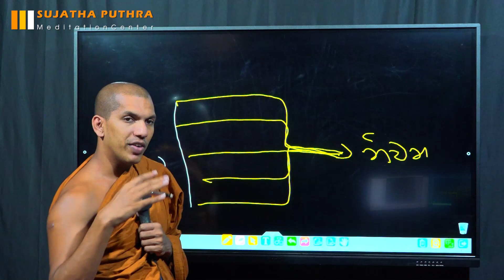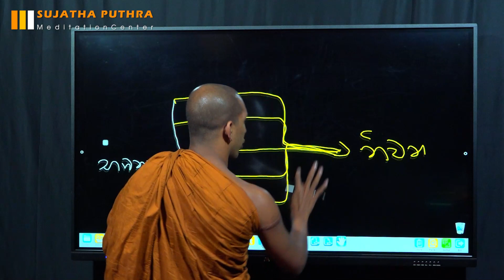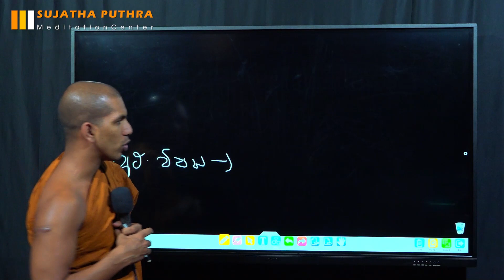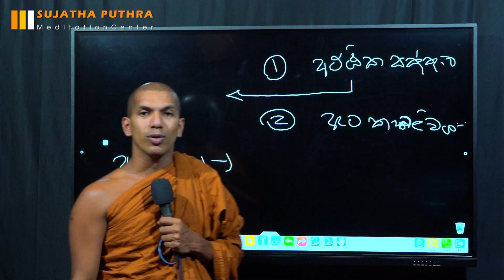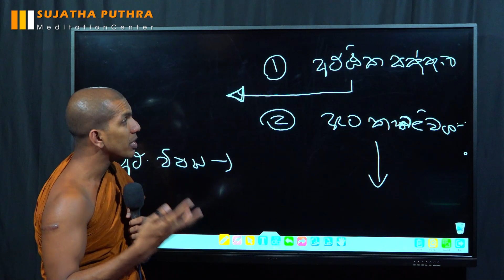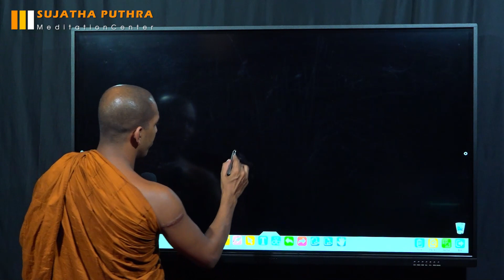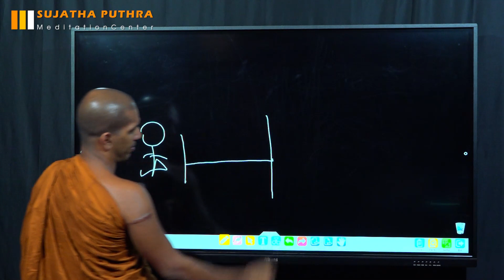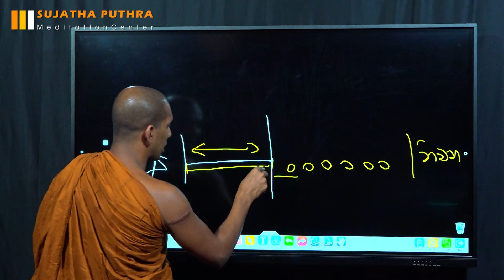අට්ඨික සඤ්ඤා භාවනාවේ අනාගතය | Ven.Kirulapana Dhammawijaya Thero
Address - Sujatha Puthra Monastery, Orugalayaya, Malwanegama, Thambuththegama

ඔබ ධර්ම දේශණාවක් සඳහා ආරාධනා කිරීමට අවශ්‍ය නම් ඔබ විසින් 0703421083 දුරකථන අංකයට ඇමතුමක් ලබා ගන්න.. ඔබේ ඇමතුමට දින දෙකක් ඇතුලත ප්‍රතිචාරයක් ලැබෙනු ඇත..

එසේ නොමැතිනම් අවශ්‍යතාවය කෙටි පණිවිඩයක ලියා එම අංකයට  Whatsapp කරන්න..

තවද සියලු වැඩසටහන් ගැන පහසුවෙන් දැනුවත් වීමට සහ සියලු භාවනා වැඩසටහන් නැරඹීම පිණිස යන යොමුවෙන් සුජාත පුත්‍ර භාවනා මධ්‍යස්ථාන⁣යේ නිල යෙදුම (Application) භාවිතා කරන්න..

යම් තොරතුරක් දැනගැනීමට අවශ්‍ය නම්, විවිධ දායකත්වයන් ගැනීමට අවශ්‍ය නම් 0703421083 අංකයට ඇමතුමක් හෝ Whatsapp පණිවිඩයක් යොමු කිරීමට කාරුණික වන්න..

පූජනීය පින්වත් කිරුළපන ධම්මවිජය ස්වාමින් වහන්සේ විසින්ම සිදු කරන භාවනා වැඩසටහන් හා සම්බන්ධ වීමට පහත කණ්ඩායම් වලට එකතු වන්න..

අදාල කණ්ඩායම් හෝ ස්වාමීන් වහන්සේ ගේ  FB Page එක තුලින් මෙම දැනුම්දීම් කරනු ලැබෙයි..

මෙම group එකට සම්බන්ධ වීමෙන් සුජාත පුත්‍ර භාවනා මධ්‍යස්ථානයේ ස්වාමීන් වහන්සේලාගෙන් අවශ්‍ය විස්තර ලබාගත හැක..